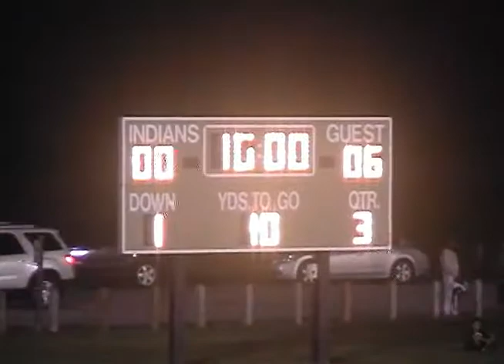matoaca qt 3